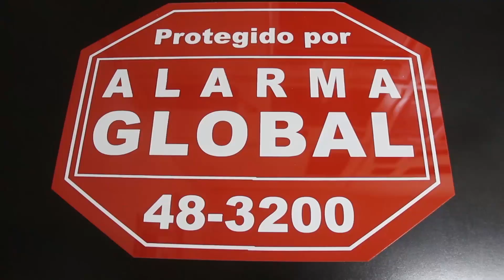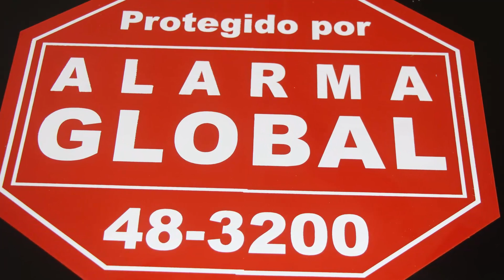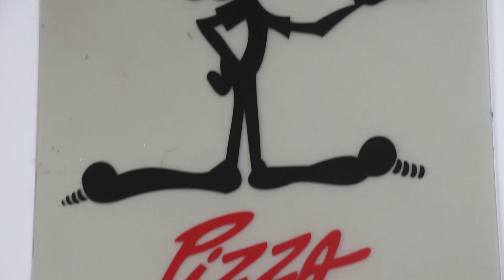Baradero Cruda Realidad: Sportivo-La Esperanza (Clausura 2019)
Sportivo y la Esperanza se enfrentan en la fecha 8 del Torneo Clausura 2019 de Primera A.